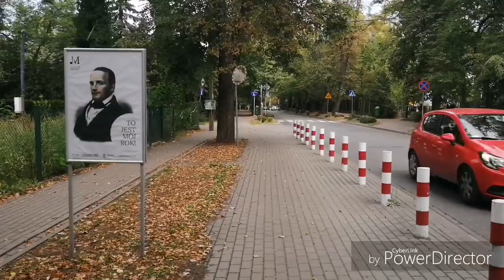Halo Lato 2019 - odcinek 11